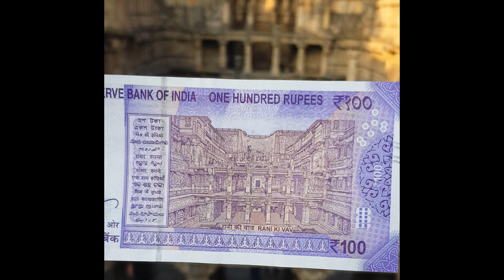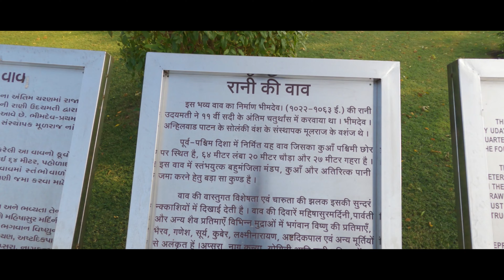Rani Ki Vav Featured on RS 100 Note | UNKNOWN Facts and History | Patan | Gujarat Vlog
Rani ki Vav stands as an exceptional case, it was built in the loving memory of Bhimdev I by his widowed Queen Udayamati around 1050 AD. Rani ki Vav translates to 'Queen's Stepwell'.

Rani ki vav is located in Patan just 130km from Ahmedabad in Gujarat on the banks of the Saraswati River. It is one of the most impressive step-wells across India! One of the interesting facts is that it is designed in the form of an inverted Nanda-type stepwell temple to represent the sanctity of water.

In 2014, the UNESCO list of World Heritage Sites in India incorporated Rani Ki Vav which is also known as Queens Stepwell.

In this vlog, I will be sharing things to know about Rani-ki-Vav featured in the new ₹100 note!

00:00 Intro
2:25 About Rani Ki Vav - Stepwell
3:27 Sculpture with sandals/Chappal
3:53 Sculptures and Carvings
4:42 Lenght and Width of the Stepwell
5:27 Stepwell properties
6:12 Patola work